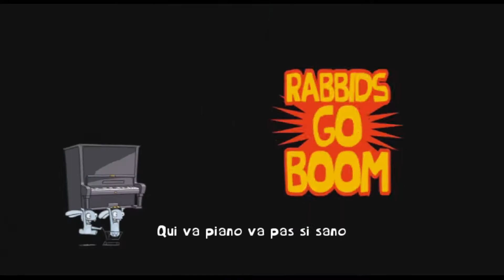The Lapins Crétins La Grosse Aventure #18 FR ~ Zone 5 LE PIANO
The Lapins Crétins La Grosse Aventure, let's play sans prise de tête et sans prétention.

Premier opus des lapins crétins qui se sépare complètement du fameux personnage de Rayman. Nos lapins complètement déjantés, comme toujours, vont se trouver un nouveau rêve, atteindre la magnifique lune qui les illuminent de son si bel éclat toutes les nuits. Afin d’y parvenir, nos petits fous vont aller voler de nombreux objets aux humains. Que ce soit des bouts de pizza, des réacteurs d’avion, des jouets pour enfants, des vêtements, ou encore le sacro-saint PQ 🙏 !

Ce jeu est sorti le 5 novembre 2009, développé et édité par Ubisoft Montpellier pour la version Wii ci-présente.